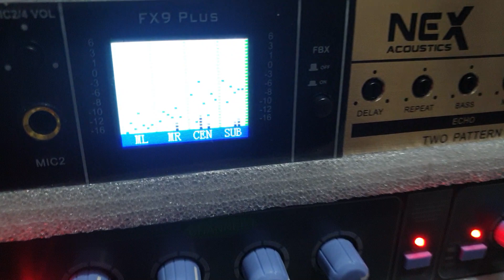Vang NEX-FX9PLUS và nâng tiếng TD acautic CB600 đơn hàng gửi đi THANH HÓA!Giá bán liên hệ:0988646683